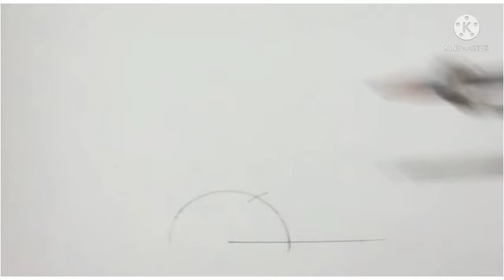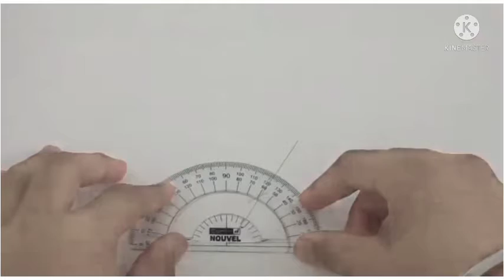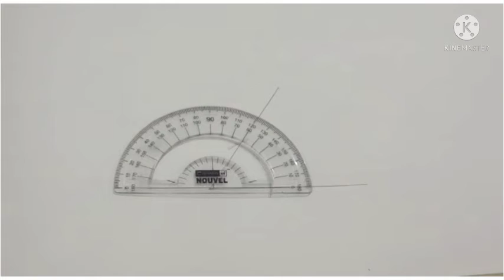How to draw 60 degree (Maths)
Password: hjr10s18

jagat raj yt channel

Hello!! How are you?? You are mostly welcome to our Family..

■■For more guides■■

THANKS!

\_  SOLVED!!! _/

\_  SOLVED!!! _/

\_  SOLVED!!! _/

\_  SOLVED!!! _/

\_  SOLVED!!! _/

\_  SOLVED!!! _/

\_  SOLVED!!! _/

\_  SOLVED!!! _/